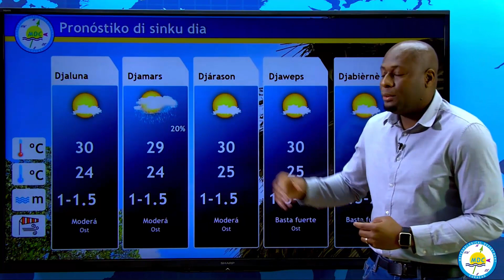Boletin semanal balido 21 maart pa 3 april 2022